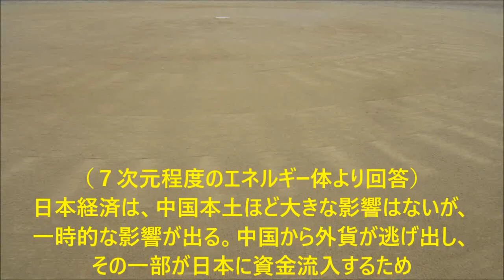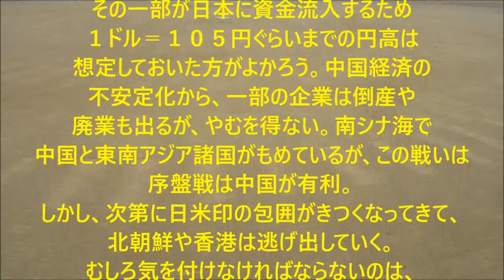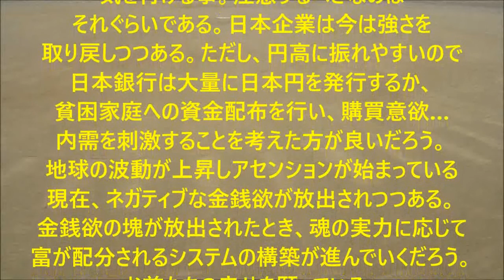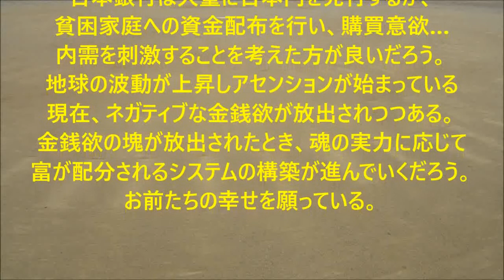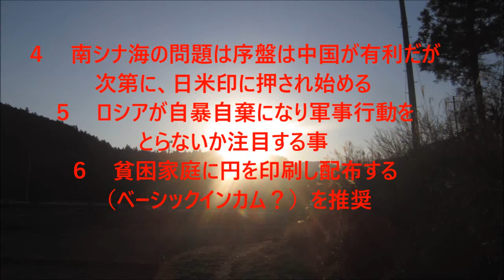スピリチュアルメッセージ（日本国経済の未来をスピリチュアルで予測）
GDPがマイナス成長に陥った日本。再びデフレになるのか？
日本経済と中国の関係は！？　スピリチュアル（チャネリング）で大胆予測しました。
［運営配信者：霊気・整体ヒーリングショップ　熊野DEリフレッシュ］